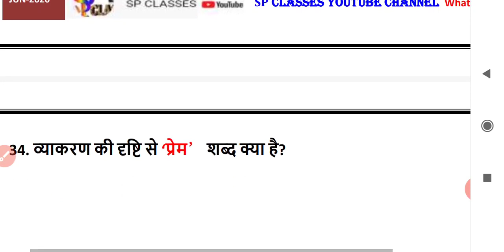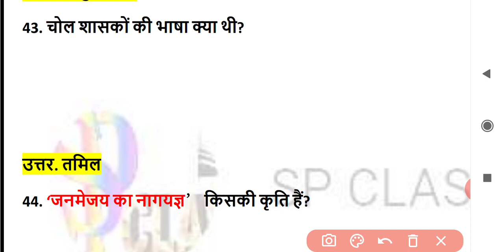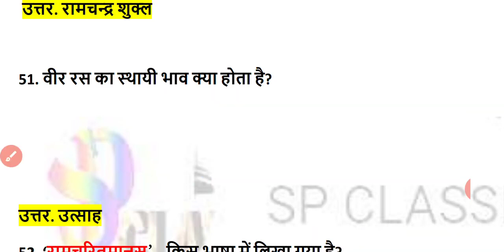hindi sahitya question and answer || हिन्दी साहित्य के महत्वपूर्ण प्रश्न जो हर बार पूछे जाते हैं